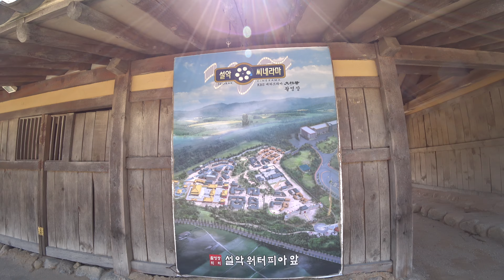[ 4K ] KOREA, Drama Dae Joo Young set ( Part 1 ), 드라마 대조영 세트장(설악 씨네라마) 파트1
[ 2018 / 04 /12  ]  Drama Dae Joo Young set ( Part 1 ),   (Gangwon-do
, Korea Walk), 4K

*  2019 / 4 / 4   :   There are no drama sets due to the wildfire in Gangwon-do.
                                강원도 산불로 인해 드라마 세트장이 사라졌다고 합니다...